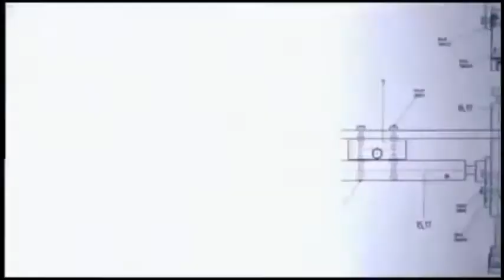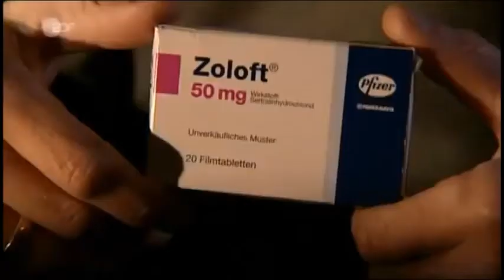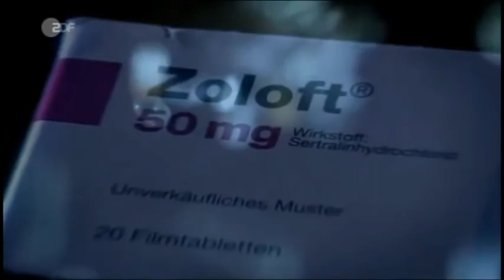ZDF: Ein Medikament, was zugelassen ist, muss nicht unbedingt "sicher" sein? Nebenwirkungen?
Quelle: ZDF, 2008

"In ihrer ZDF-Reportage „Das Pharma-Kartell" decken Christian Esser und Astrid Randerath von Frontal 21 schonungslos auf, wie das ausgefeilte System aus Korruption und Profitgier in der Arzneimittelbranche funktioniert.

Denn die Pharmaindustrie kann ihre Profitinteressen derzeit unbehelligt auf Kosten der Patienten verfolgen. Gefährliche Nebenwirkungen bleiben im Dunkeln, Selbsthilfegruppen werden als parteiische Sprachrohre missbraucht, sowohl Politikern als auch Ärzten, Heilpraktikern und sogar Krankenkassen werden Vorteile in Aussicht gestellt, um über Sponsoring eindeutige Parteinahmen so genannter „Mietmäuler" zu erreichen."